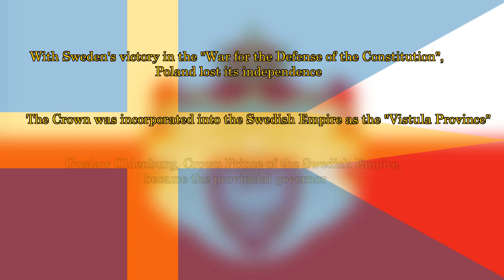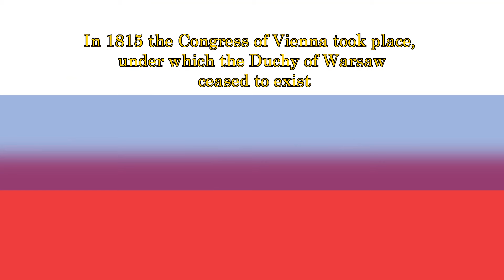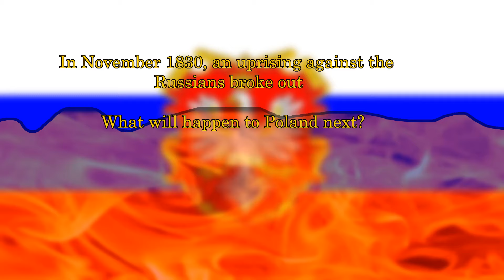Alternative History of Poland | Part I | 1700 - 1830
Hope you like this video. I encourage you to give like, so I know that it is worth doing

• Hej Sokoly - Ogniem i Mieczem - Ending
• Mazurek 3 maja - Polish Patriotic Song
• Warszawianka 1831 - (Instrumental Version of Warszawianka 1831)